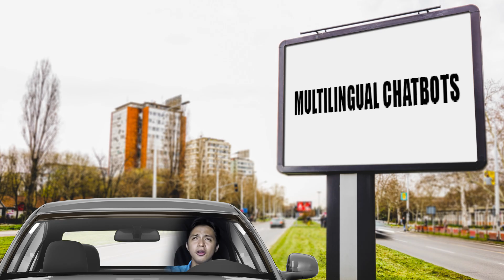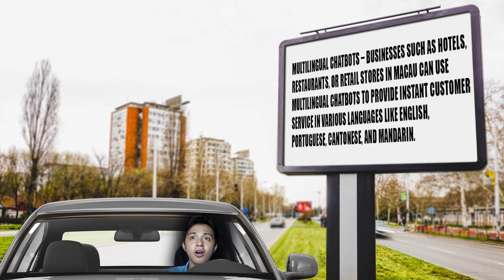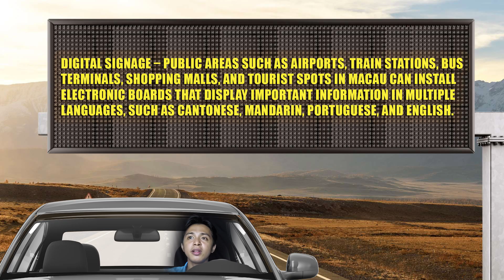Macau Language Barrier and How they can improve their communication thru technology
✨ Welcome to my video about Macau’s Language Barrier and How Technology Can Help! 🇲🇴✨

In this video, I’ll take you on a quick tour of Macau, also known as the Las Vegas of Asia, where Chinese and Portuguese cultures beautifully meet. 🌏 We’ll discover its best spots, learn about its languages (Cantonese, Mandarin, Portuguese, and English), and understand the challenges of communication faced by locals and tourists.

But don’t worry — I’ll also share 5 modern solutions that can improve communication in Macau through technology:
📱 Translation Apps
🤖 Multilingual Chatbots
💻 Digital Signage
🎧 Voice-to-Text Tools
📚 Language Learning Apps

By using these tools, Macau can connect people better, break barriers, and create a more welcoming environment for everyone. 💡

👋 Special thanks to my teacher, Mr. Joey F. Raga, for giving us the opportunity to create this project.